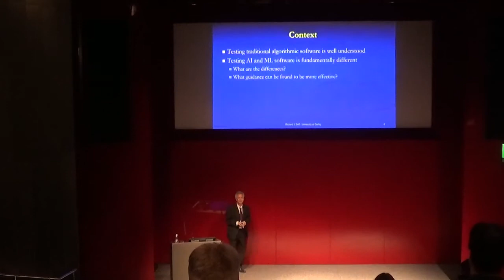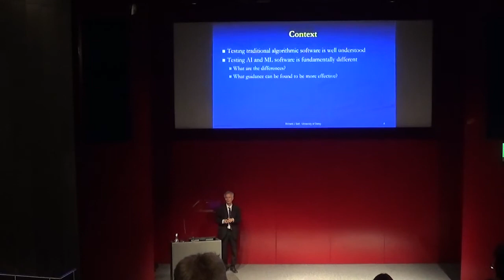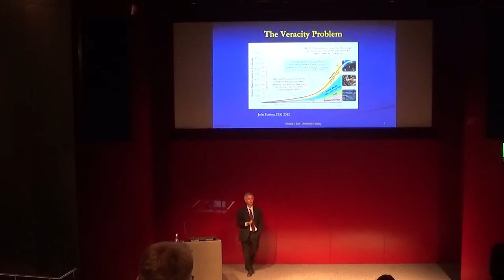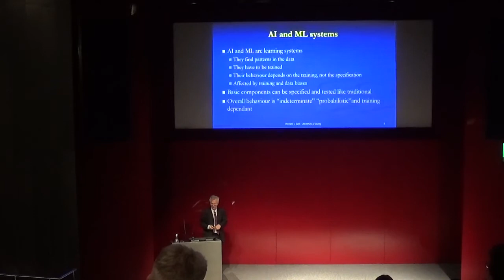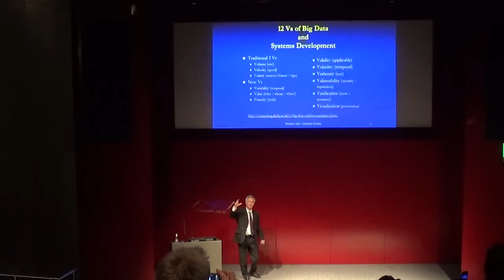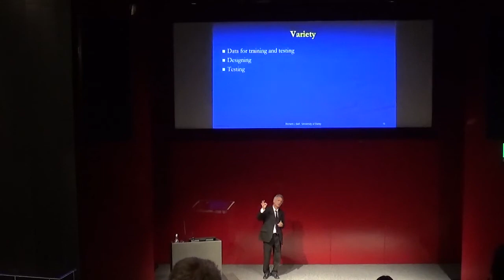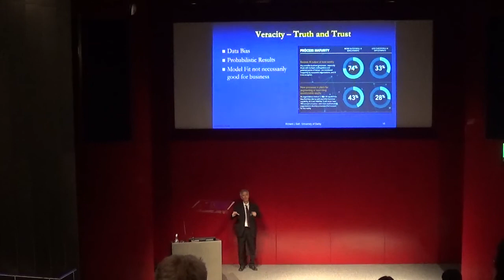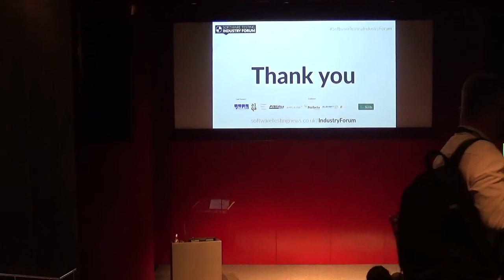Software Testing Industry Forum 2020 - Testing AI and Learning Systems using Vs of Big Data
Testing AI and Learning systems is very different to testing traditional systems. We have more than 60 years of experience of testing traditional deterministic systems where given a set of input data there is one and only one correct answer. Learning systems, however, are not deterministic.

Given an input set of data, the result is dependent on the lessons learned by the sysetm during the training period. It is not possible to pre-determine what the output will be. Often, after the training, it is beyond the  capabiities of humans to predict what will happen until the input data is processed by the system.

In these circumstances, we need to look to the Vs of Big Data for questions that will help  us to ensure that the results produced by the system are trustworthy.

This presentatio considers the Vs of Variety and Veracity as contributing to an approach to developing trust in the AI and Learning systems.